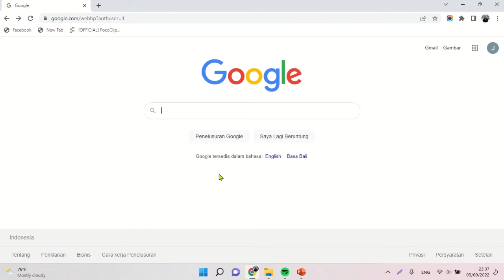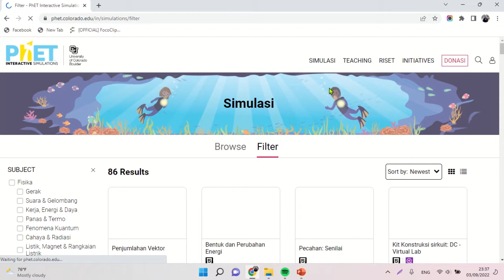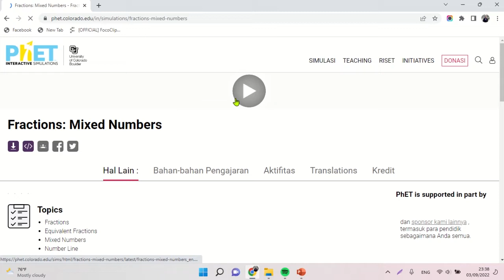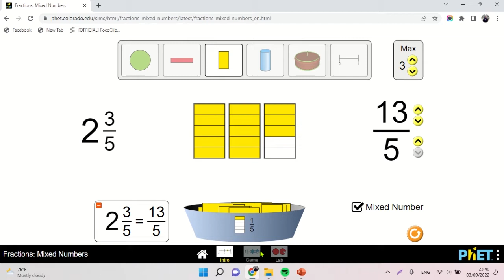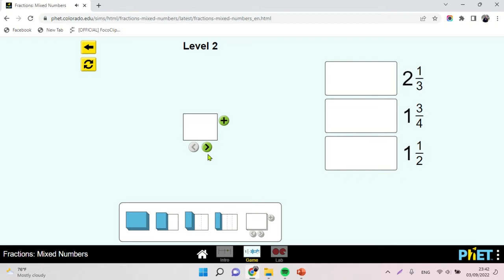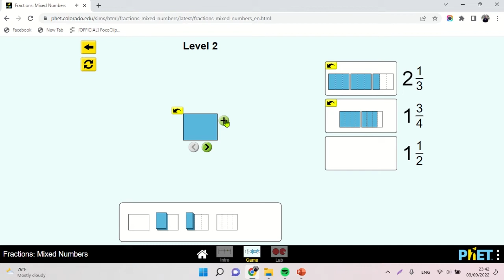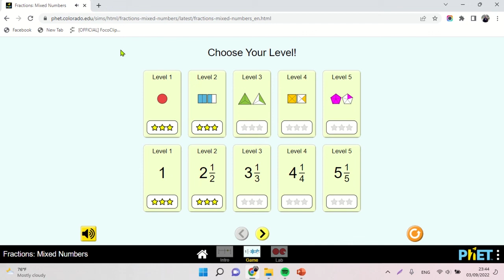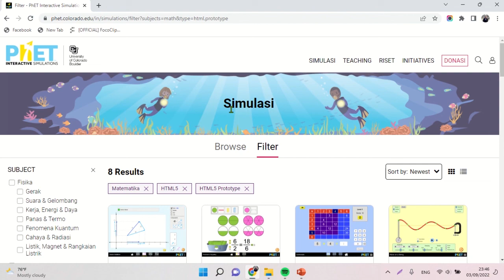BELAJAR MATEMATIKA PECAHAN DENGAN ASYIK DAN MUDAH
Halo sahabat cerdas dan guru hebat Indonesia. Fendra Nugroho channel berupaya untuk menyediakan video pembelajaran bagi guru dan juga siap untuk menjadi sahabat belajar anak-anak di rumah. Kali ini saya berbagi tentang cara belajar matematika dengan asyik dan menarik dengan melakukan simulasi virtual. berikut ini link website yg bisa kita gunakan untuk melakukan simulasi virtual :